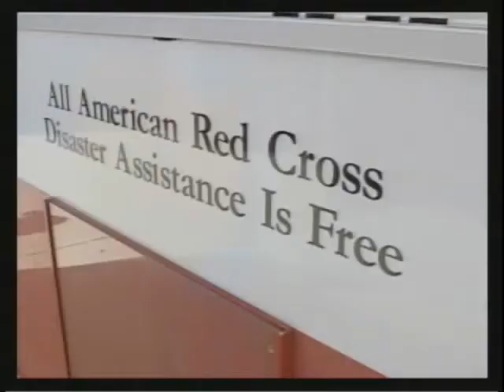Nassau Red Cross Visits Uniondale School - News 55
News 55 coverage of Nassau Red Cross volunteers visiting California Avenue Elementary in Uniondale, NY. Sept. 21, 2007.